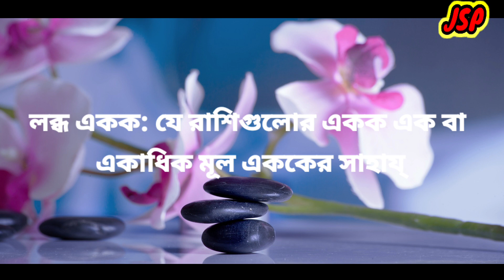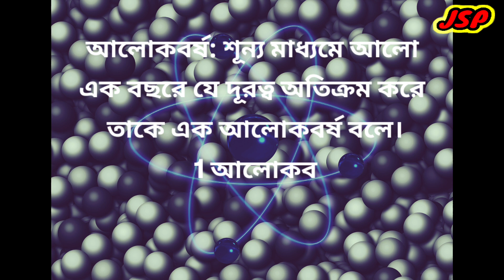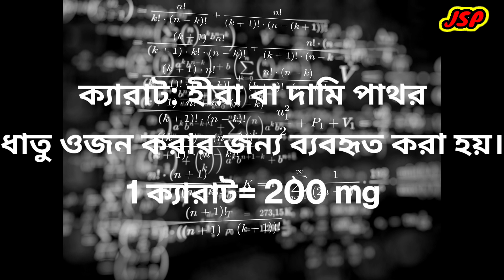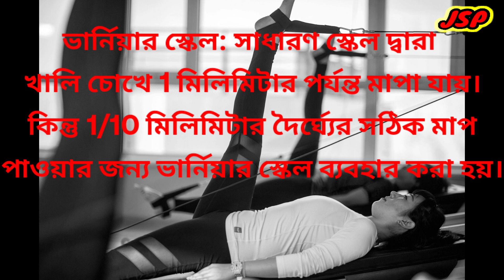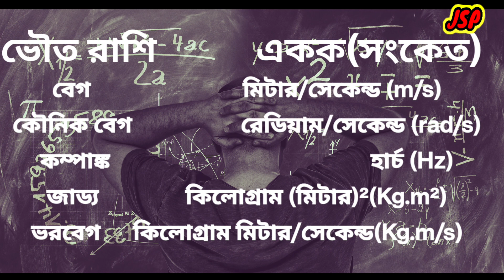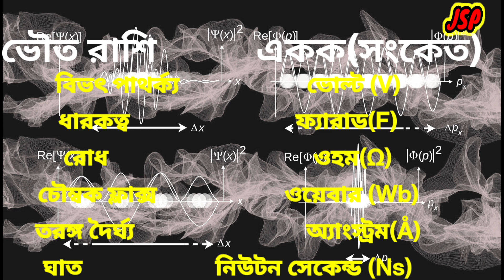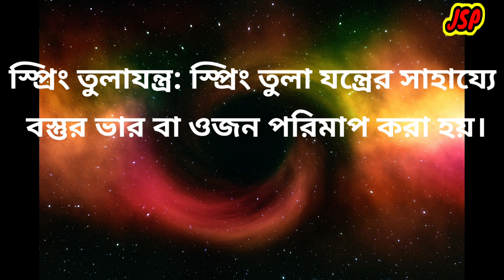Physics: পরিমাপের পদ্ধতি ও একক | Chapter -1 | WBP, WBCS, PSC, SI, SSC, CHSL - সমস্ত পরীক্ষার জন্য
পরিমাপের পদ্ধতি ও একক
WBP, WBCS, WBP SI, SSC, PSC, CHSL, CGL সহ সমস্ত পরীক্ষার জন্য খুবই গুরুত্বপূর্ণ।

তোমাদের ভালোবাসা নিয়ে এগিয়ে যাবো।
অনান্য অধ্যায় গুলি খুব শীঘ্রই চলে আসবে।